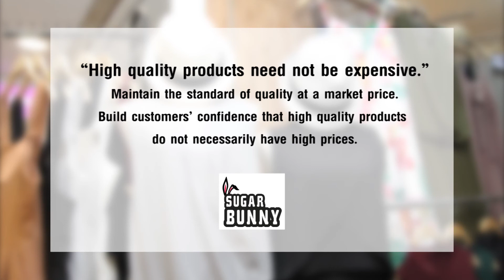Sugar Bunny – The Platinum Empowering SMEs by The Platinum Fashion Mall sub Eng – Thai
The Platinum Empowering SMEs by The Platinum Fashion Mall "Sugar Bunny" Shop

Business motto : Ideas should be indefinite. We must run with the time.

Sugar Bunny Shop
Address : 222/1395/4-59 Soi C, Zone 3, 4 Fl.